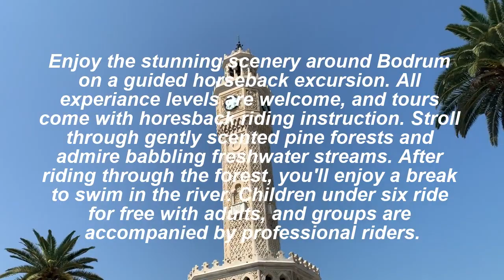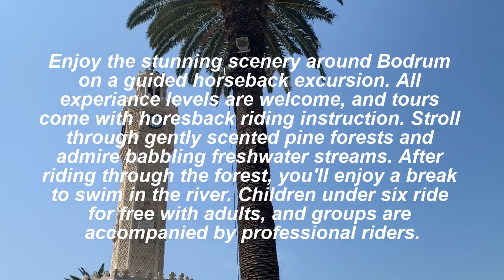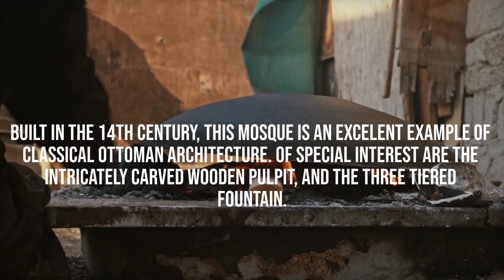Top 10 Places To Visit In Turkey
Cities mentioned in this video:
Istanbul
Cappadocia
Antalya
Bodrum
Ankara
Izmir
Fethiye
Konya
Trabzon
Bursa

With cities steeped in history, amazing beaches, and a beautiful countryside, a visit to Turkey promises an enchanted vacation. Diverse offerings such as the ancient ruins of Ephesus to the luxury beach resorts along the Aegean Sea will enthrall and captivate even the most jaded traveler. Istanbul, once the capital of the Byzantine and Ottoman Empires, features prominently in most travel plans but there are many more great destinations. Here’s a look at the best places to visit in Turkey.